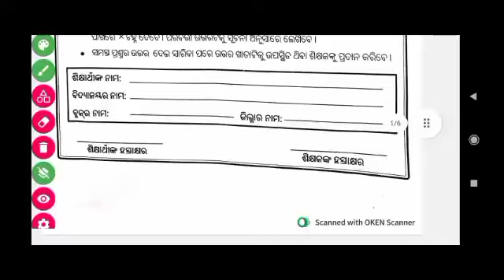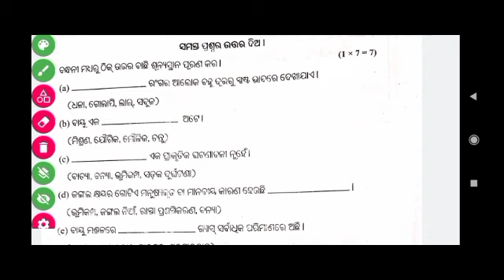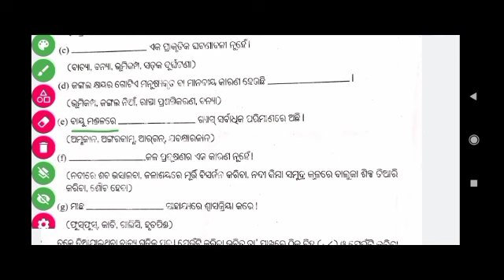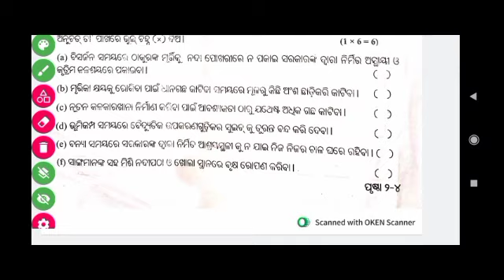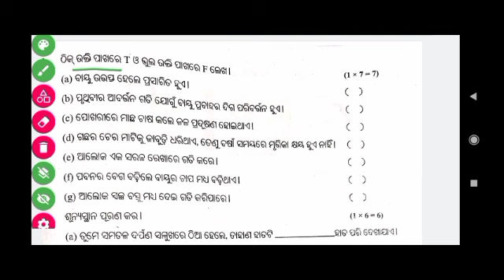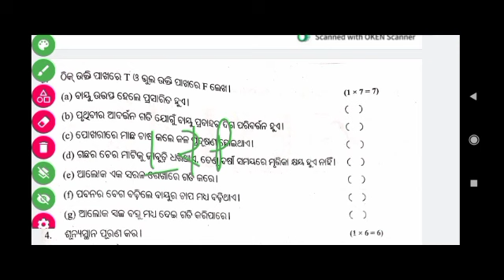LRP Endterm Exam Questions papers 2022|Class 7th Science question papers 2022